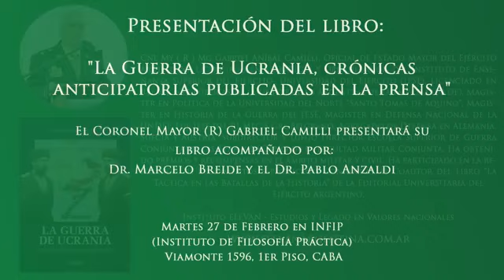Especial TLV1 N°08 – La Guerra de Ucrania, crónicas anticipatorias publicadas en la prensa